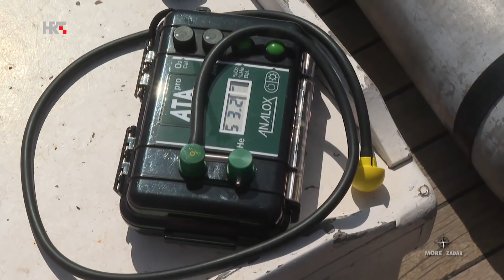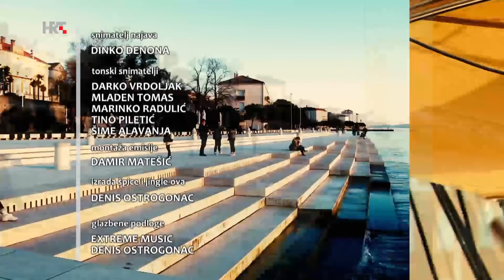More: Zadar, 1. kolovoza 2021.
Mozaična informativna emisija posvećena bogatstvu našeg Jadranskog mora, obale i priobalja. Donosi zanimljive reportaže o temama vezanim za život na moru i uz njega. Emitira se iz HRT-ovih studija Split, Rijeka, Zadar i Pula.